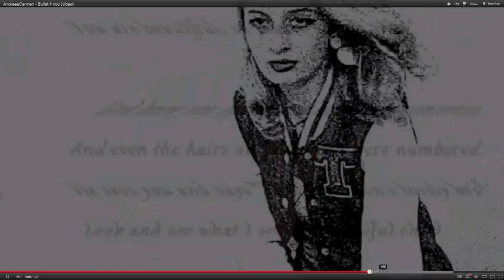Hypnotize ft. Young Q, Double R, & AndreeaCarmen - (FREE DOWNLOAD)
MR. BM, Young Q, Double R, & AndreeaCarmen